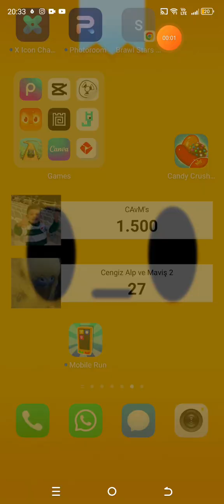Brawl Stars'a bug girdi